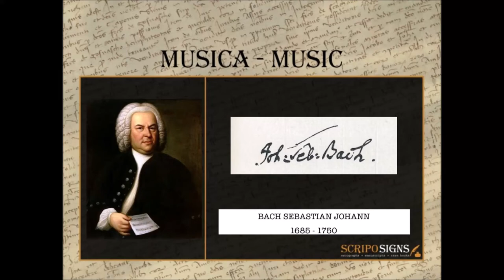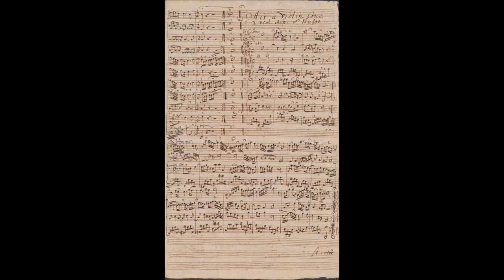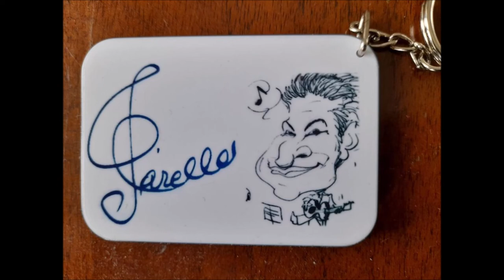Bach - Suite per orchestra n° 3 in re maggiore BWV 1068, 2. Mov. "Aria" (1730) For Guitar Ensemble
Johann Sebastian Bach - Suite  per orchestra n° 3 in re maggiore BWV 1068, 2. Mov. "Aria" in Re maggiore (1730)
Arranged for classical guitar ensemble by Domenico Carella,
omaggio al pianista e giornalista Piero Angela.

Le suite per orchestra sono introdotte da un ampio pezzo in stile francese (la cosiddetta ouverture francese) suddiviso, come da tradizione, in tre sezioni: la prima è costituita da ritmi puntati, arpeggi e numerosi abbellimenti, mentre la seconda è un tema fugato; la terza, talvolta omessa dai compositori (ma non da Bach in queste quattro suite), è la ripetizione della prima parte con alcune modifiche.

Dopo il primo movimento, che è sempre quello più lungo, le composizioni non seguono il classico schema della suite barocca, formata da allemanda, corrente, sarabanda e giga, ma comprendono diverse altre danze, tutte di dimensioni minori rispetto al movimento iniziale.

Le quattro composizioni sono:

    Suite n° 1 in do maggiore BWV 1066.
    Suite n° 2 in si minore BWV 1067.
    Suite n° 3 in re maggiore BWV 1068.
    Suite n° 4 in re maggiore BWV 1069.

 Fonte principale: manoscritto realizzato da Johann Sebastian Bach, Carl Philipp Emanuel Bach e Johann Ludwig Krebs intorno al 1730, conservato presso la Biblioteca di Stato di Berlino.
    Altre fonti: manoscritto di copista sconosciuto, conservato presso la Biblioteca Reale di Bruxelles; tre manoscritti di copista sconosciuto, dei quali uno collocabile nella prima metà del XVIII secolo, uno intorno al 1735 e uno intorno al 1768, conservati presso la Biblioteca di Stato di Berlino; manoscritto di copista sconosciuto, conservato presso la Universität der Künste di Berlino; manoscritto di Anton Werner, realizzato nel 1839 e conservato presso la Biblioteca di Stato di Berlino; due manoscritti di Christian Friedrich Penzel, databili alla seconda metà del XVIII secolo, conservati presso la Biblioteca di Stato di Berlino; manoscritto di Georg Bünte, realizzato nel XIX secolo e conservato presso la Biblioteca di Stato di Berlino; due manoscritti di Johann August Patzig, databili alla prima metà del XIX secolo e conservati presso la Biblioteca di Stato di Berlino; manoscritto di copista sconosciuto conservato presso la Sächsische Landesbibliothek di Dresda; manoscritto di Franz Xaver Gleichauf, realizzato nel XIX secolo e conservato presso il Bach-Archiv di Lipsia; manoscritto di copista sconosciuto conservato presso il Rudorff-Archiv Lauenstein di Salzhemmendorf; due manoscritti realizzati a quattro mani da Felix Mendelssohn e da copista sconosciuto, databili alla prima metà del XIX secolo e conservati presso la Bodleian Library di Oxford; manoscritto di copista sconosciuto, realizzato prima del 1838 e conservato presso la Biblioteca Universitaria di Varsavia.

La terza suite è collocabile fra gli ultimi anni di Bach alla corte di Cöthen e i primi anni a Lipsia.[1][6]

«Suite n° 3 in re maggiore BWV 1068 (secondo movimento, Aria in Re maggiore)» :

Il secondo movimento è impropriamente conosciuto con il nome di Aria sulla quarta corda e si differenzia dal resto della suite in quanto è l'unico movimento nel quale l'organico comprende esclusivamente strumenti ad arco. Il nome Aria sulla quarta corda non è di Bach, ma deriva da una trasposizione del violinista tedesco August Wilhelmj, il quale portò la composizione da re maggiore a do maggiore e la abbassò di un'ottava, in modo da poterla suonare tutta sulla quarta corda del violino.[13] Gli arrangiamenti di questo movimento sono stati utilizzati come sigla per le varie serie documentaristiche del programma televisivo Quark, condotte dal giornalista Piero Angela, e si ritrovano anche tra gli esempi di file audio MIDI del CD di installazione di alcune schede audio prodotte da Creative Technology. Inoltre, Panasonic la utilizza nella suoneria “n° 9” per il suo telefono cellulare GD67. Uno studio della ricezione italiana dell'Aria rivela l'importanza della "sigla di Quark" per il pubblico italiano, e la presenza di questo brano nelle pubblicità e nella cultura pop italiane.[14]

La suite venne pubblicata per la prima volta dall'editore Peters di Lipsia nel 1853.

Wikipedia.